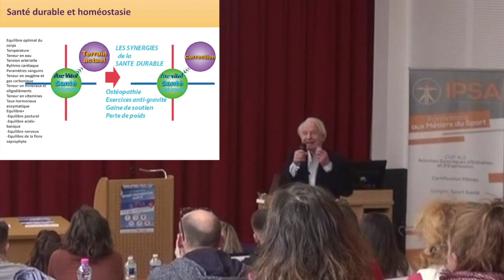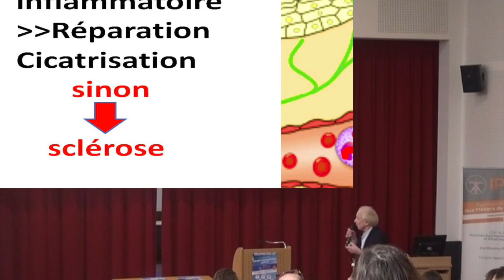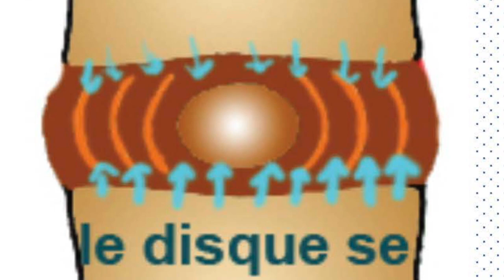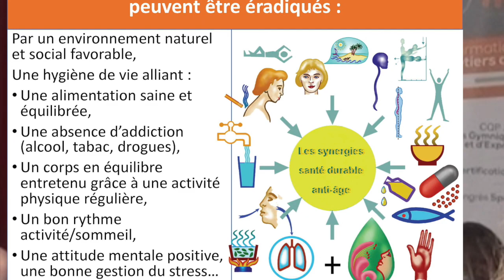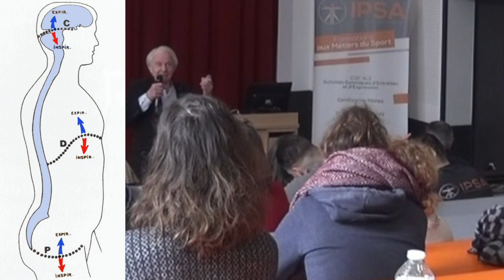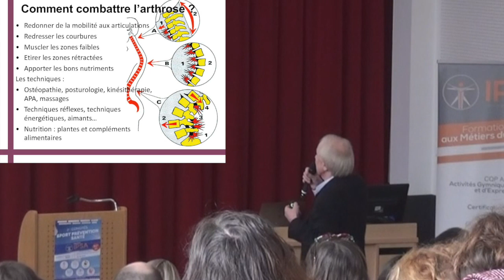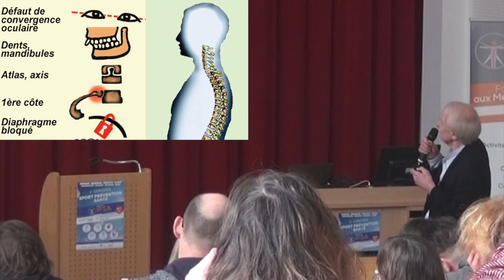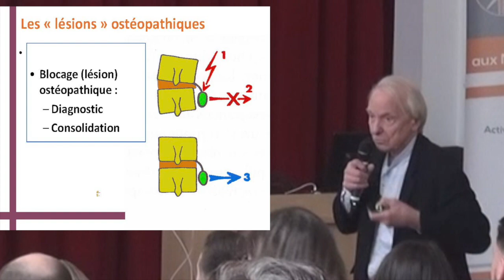Vidéo de la conférence L'inflammation silencieuse Partie 2 par Guy Roulier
2e partie de ma conférence du 7 mars L'inflammation silencieuse Congrès IPSA 2020
Théme : Sport, prévention santé.
Dans cette seconde partie je vous explique l'essentiel à savoir pour prévenir et traiter cette dérive du terrain biologique propice au développement des maladies dégénératives, du vieillissement précoce ainsi qu'aux infections épidémiques favorisées par la baisse des défenses immunitaires.
Guy Roulier